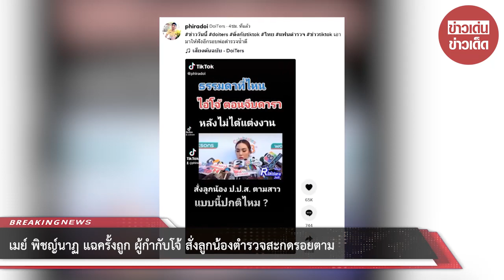เมย์ พิชญ์นาฏ แฉครั้งถูก ผู้กำกับโจ้ สั่งลูกน้องตำรวจสะกดรอยตาม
ขอบคุณที่มาจาก phiradoi
ขอขอบคุณข้อมูลจาก: